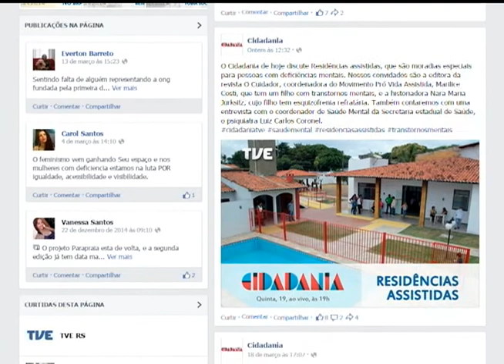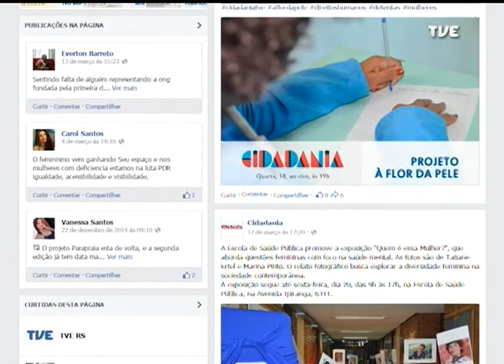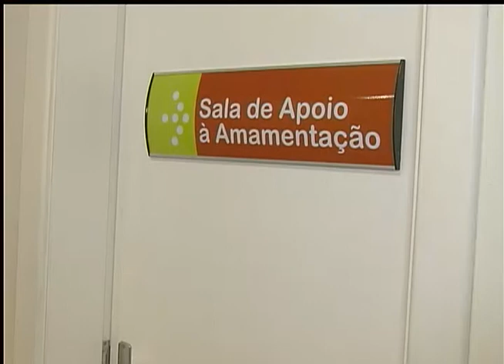Cidadania | TVE - Água e Sustentabilidade - 20/03/15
O programa abordou os recursos hídricos no nosso estado, o saneamento e as políticas de resíduos.
Os convidados foram o professor do Instituto de pesquisas hidráulicas (IPH) da UFRGS, Luiz Fernando Cybis, e o membro da diretoria da Associação Brasileira de Engenheria Sanitária (ABES-RS), Luiz Antônio Timm Grassi.